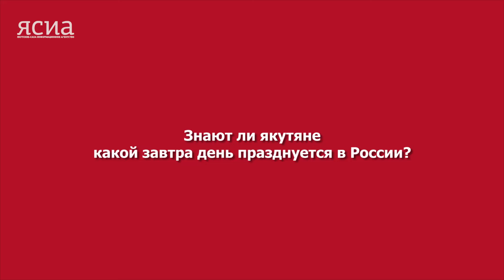Видеоопрос ко Дню Государственного флага России